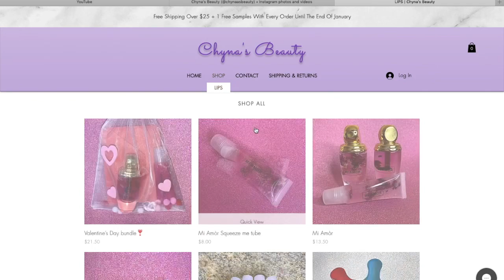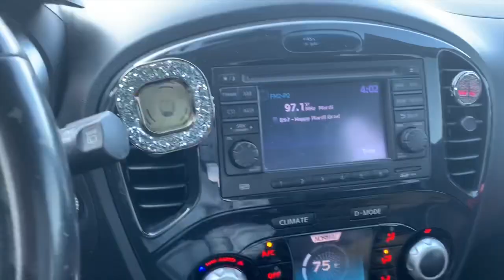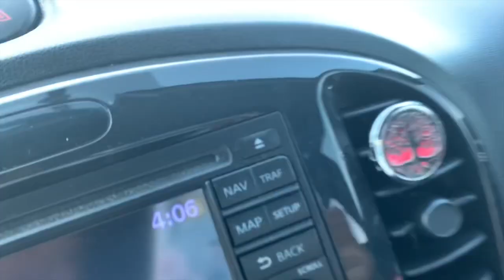I BOUGHT A CAR! | CAR TOUR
Hey guys :) I hope you enjoyed my video!

My aunts business
Lalaessentials.com